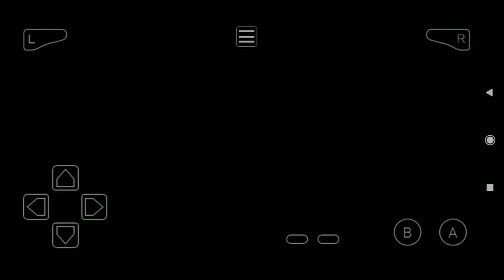Pokémon GS Chronicles - Azalea Gym